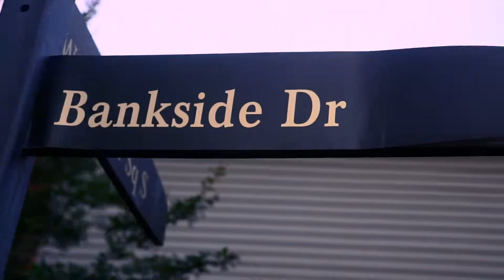Bsd Javo X Peso X Big P- UP DA ROAD --- SHIT BY SKITS.PRO